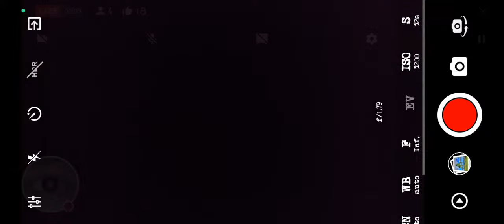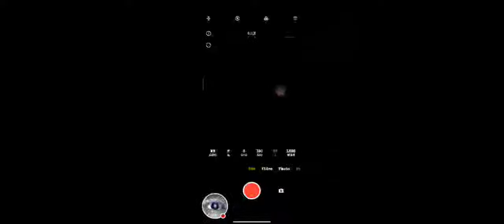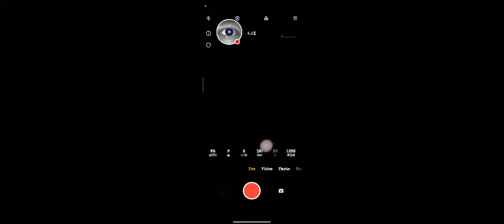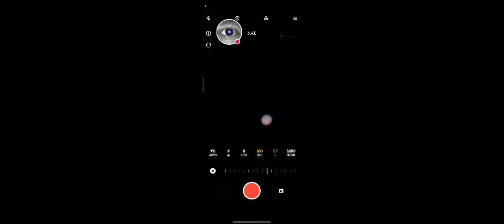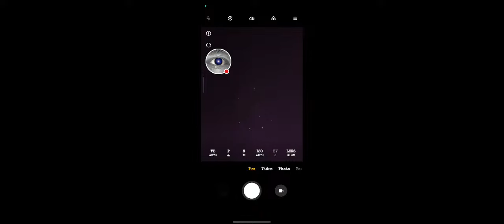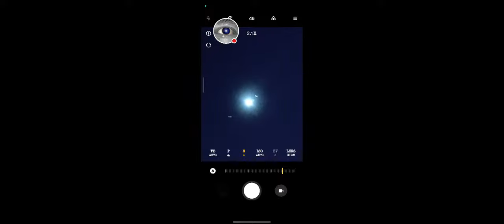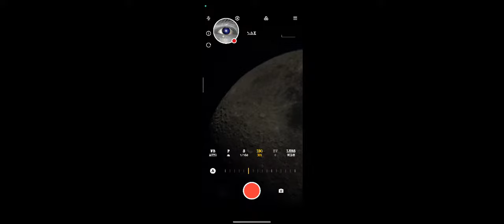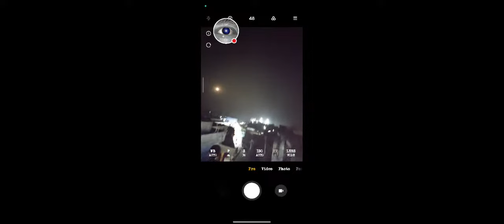Jupiter opposition 🔴 Live | Jupiter through Telescope 🔭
Hi guys, Let's see
Jupiter opposition 🔴 Live.

You can see the Jupiter glowing like a star in the night sky, But you can't see it like a Planet with bands and moons without a telescope "until you have Superman's Vision 😂"
In this Live Stream you'll see the Jupiter while its nearest to earth through our 70076 telescope 🔭

jupiter opposition,
jupiter opposition through telescope,
jupiter through telescope,
jupiter from telescope,
jupiter telescope,
jupiter in telescope,
jupiter planet telescope,
telescope jupiter,
jupiter telescope view,
jupiter on telescope,
jupiter with telescope,
jupiter moons through telescope,
jupiter bands through telescope,
telescope,